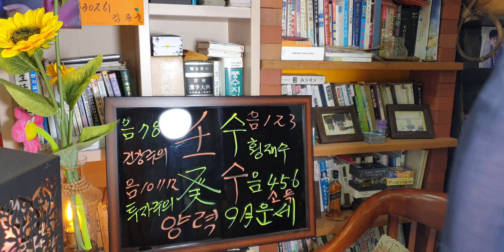임수♡계수일간#(양력9월)운세sbs백년손님출연313회mbc국운출연313회mbc국운출연ㆍ주간인물등다수언론등재ㆍ현포항에서30년철학관운영중01035346632